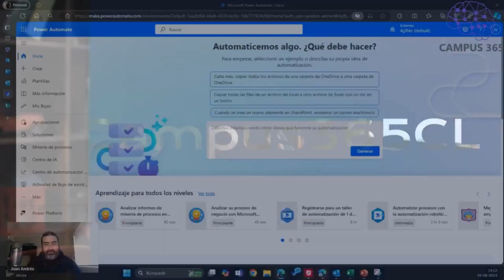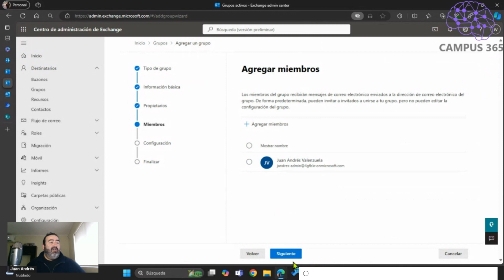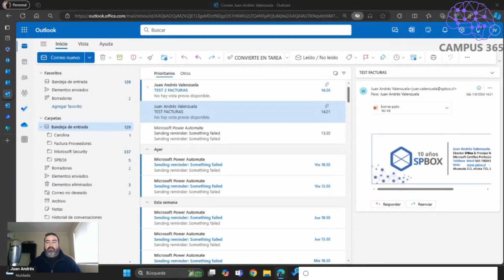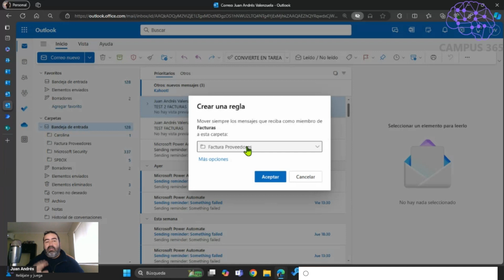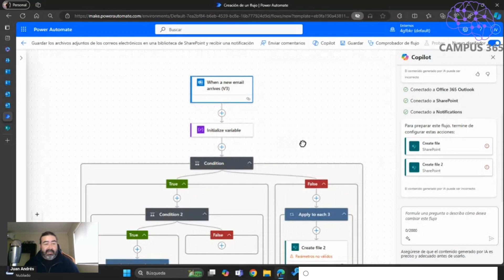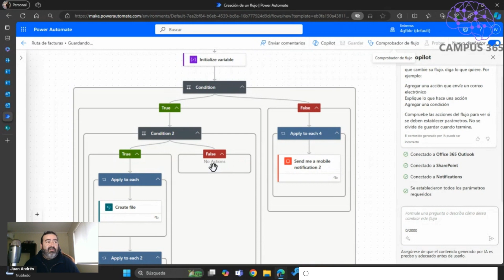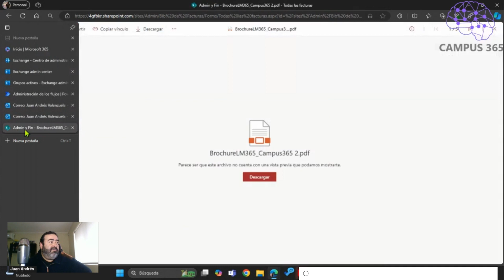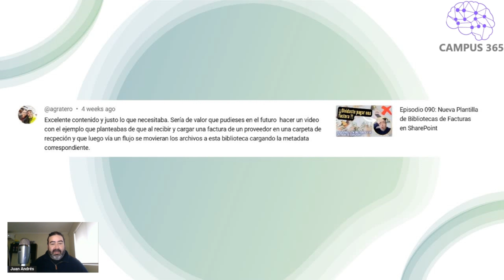Episodio 101 : Desde documentos adjuntos, hasta SharePoint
En este capítulo generamos un caso de negocio real, desde el cual ruteamos la llegada de documentos adjuntos a una Lista de Distribución o casilla de correo, hasta una Biblioteca en SharePoint.

Claro ejemplo para llegada de facturas, Ordenes de Compra y otros documentos esenciales para una organización.